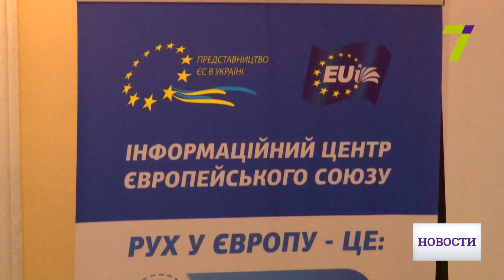Посол ЕС в Украине посетил Одесский национальный экономический университет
Посол Евросоюза в Украине Хью Мингарелли посетил Одесский национальный экономический университет. Цель визита – улучшить сотрудничество между ЕС и Одесской областью, а также пообщаться с нашими студентами.

Встретиться с одесскими студентами - инициатива самого посла Хью Мингарелли. Под крышей экономического университета работает единственный в регионе центр Евросоюза. Он предоставляет возможность студентам параллельно обучаться сразу в двух вузах и получить украинский, а заодно и диплом университета Германии, Франции, Италии, Хорватии или Польши.

Уже сейчас в иностранных высших учебных заведениях учатся 25 одесских студентов. Программы предусматривают углубленное изучение иностранных языков, а также преподавание зарубежных профессоров.

«Очень важно получить результаты модернизации системы образования в этой стране и объективно оценить, как подобное обучение адаптируется в новой реальности и получает ли отклик у молодых украинцев», - отметил посол Евросоюза в Украине Хью Мингарелли.

В ОНЭУ работают шесть программ двойных дипломов. Необходимая литература поступает из Брюсселя и воспользоваться ею может студент любого одесского вуза.